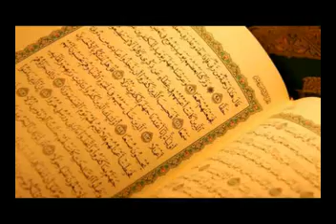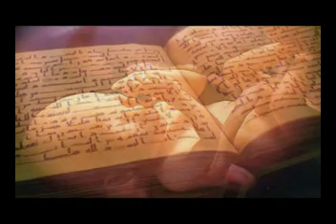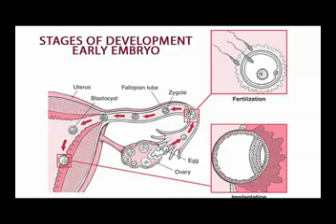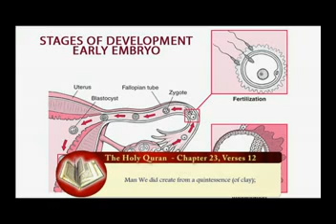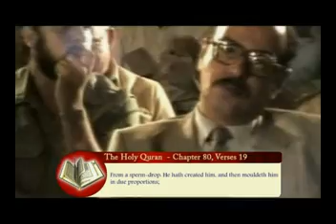Quran & Science - world scientists part 1 of 6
World scientists at First Islamic Medical International Conference in Cairo Egypt 1985. The scientists share their findings regarding various modern scientific facts mentioned in Qura'n and their accuracy as per today's discoveries through latest modern equipments and tools.